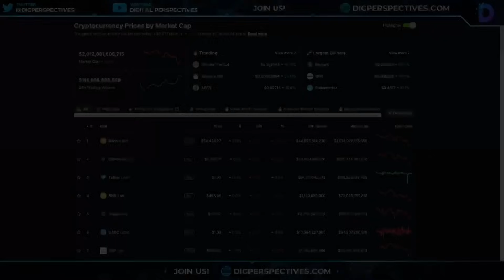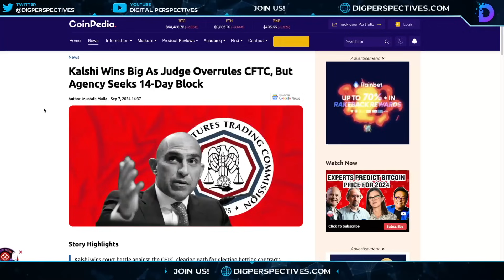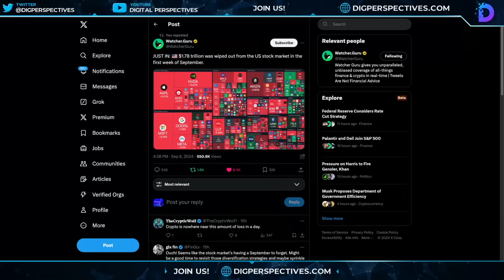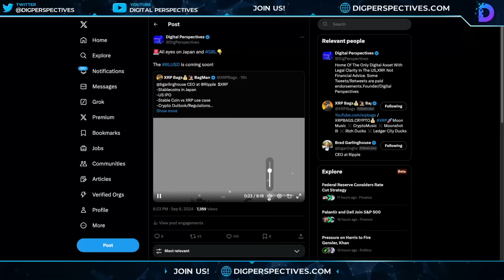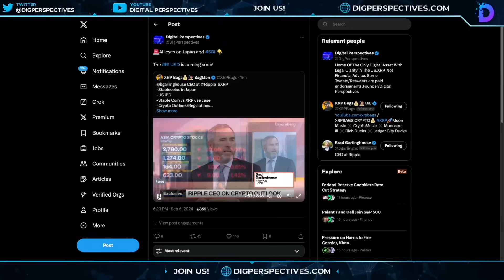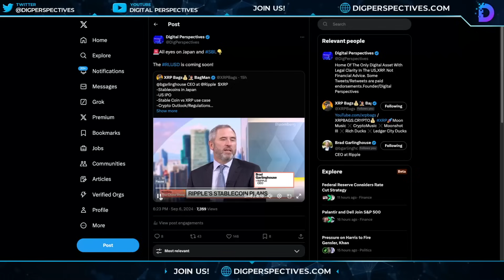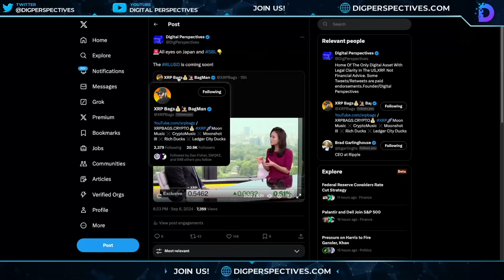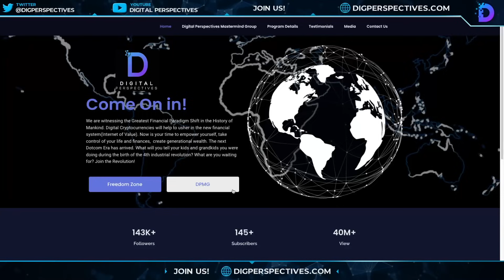Ripple/XRP-CEO/Ripple-All Eye On Japan + SBI = XRP, $1.78 Trillion Market Signals Collapse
CODE:DPV50